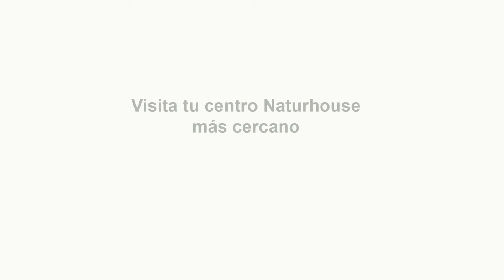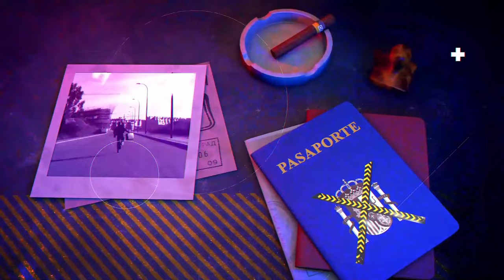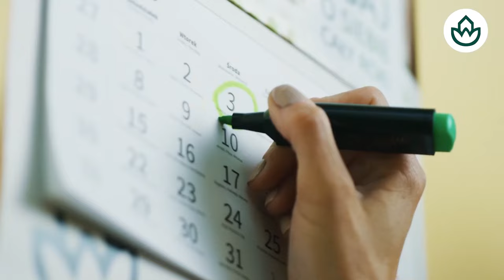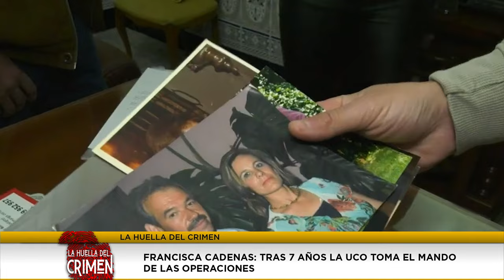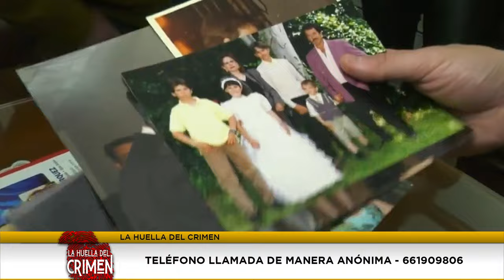Mujer asesina a su novia porque se había acostado con un amigo